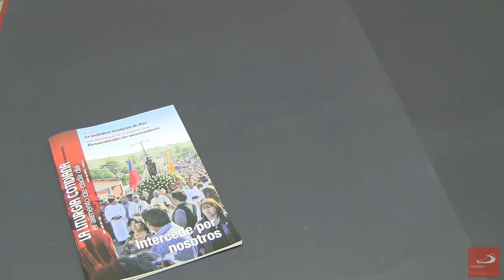Conoce el producto especial preparado para Junio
Encuentra en todas las sucursales de SAN PABLO este producto, que reúne un escapulario, la Liturgia Cotidiana de julio, seis tarjetas de Santa Teresa de los Andes, y el altar de la Virgen del Carmen. ¡Aprovecha!